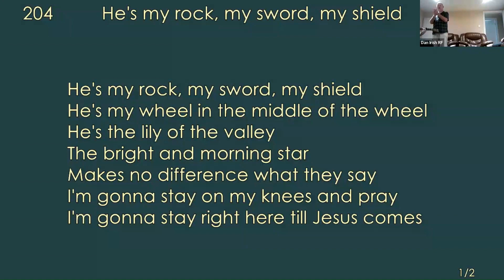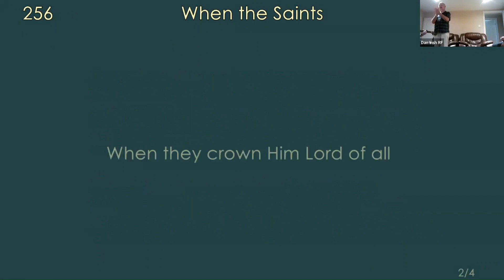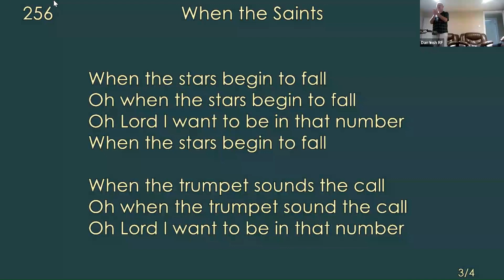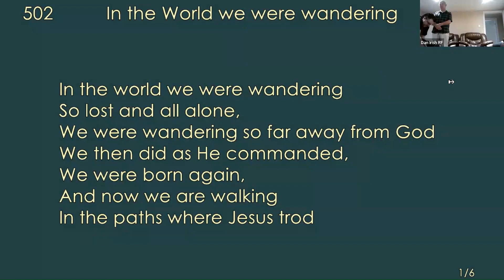Forgive as you've been Forgiven Wed 8th Sept 23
Wed Meeting - 6th September 2023:
Paddy talks about forgiveness...
Rachael shares her salvation testimony.